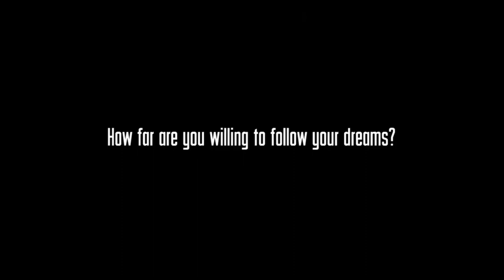Tres Seis Cinco - Sala Nemesio (Julio, 2022)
Corporación Cultural de La Reina
¡Sala Nemesio, tu cine de barrio!

🎥 TRES SEIS CINCO / Julio 2022
Dirección: Mario Jara

Año de producción: 2019
Duración: 96’
País: España
Lengua original: Español
Subtítulos: Español, inglés, francés
Productora: Sala46 Films

🟡 Sinopsis:¿Hasta dónde estás dispuesto a seguir tus sueños? Inés es una mujer terca y decidida. Sigue un sueño de forma obcecada. La meta que se ha impuesto le aleja de sus seres queridos y le lleva hasta el límite, a transitar por el filo de la navaja. Sin opciones, Inés se ve obligada a continuar su vida en la calle. Camina sin rumbo. Busca y rebusca su lugar en un mundo insensible. Tanto la primera noche que debe pasar en la calle como el primer cigarrillo que toma del suelo son trozos de dignidad que se desprenden de su persona. La marginalidad, el acoso y el desprecio es su realidad. El abismo siempre está al acecho, esperando que Inés se precipite.

👉 SALA NEMESIO
Av. Alcalde Fernando Castillo Velasco 8580 esq. Av. Carlos Ossandón.
La Reina-Santiago
✅ (Entrada sector estacionamientos)

✋ Medidas preventivas COVID-19:
► Medición de temperatura
► Alcohol gel antes de ingresar
► Uso correcto de mascarilla en todo momento
► Se solicitará pase de movilidad habilitado
► La sala cuenta con sanitización UV